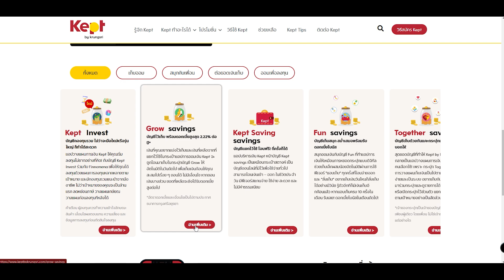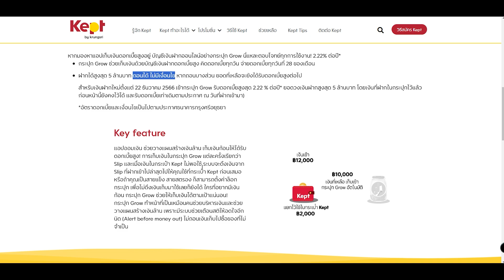อยากเริ่มบริหารการเงินแต่ไม่รู้จะเริ่มยังไงดี?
Kept by Krungsri เป็นแอปพลิเคชันสำหรับการออมเงินและบริหารเงินส่วนบุคคลที่พัฒนาโดยธนาคารกรุงศรีอยุธยา (Krungsri) ถูกออกแบบมาเพื่อช่วยให้ผู้ใช้งานสามารถจัดการเงินได้ง่ายขึ้น มีประสิทธิภาพมากขึ้น และบรรลุเป้าหมายทางการเงินที่ตั้งไว้

จุดเด่นของ Kept by Krungsri
บัญชีแยกไว้ใช้: แยกเงินออกเป็นกระเป๋าต่างๆ เพื่อใช้จ่ายในแต่ละประเภท เช่น ค่าอาหาร ค่าเดินทาง ค่าใช้จ่ายส่วนตัว ช่วยให้คุณควบคุมการใช้จ่ายได้ง่ายขึ้น
บัญชี Grow: บัญชีออมเงินอัตโนมัติที่ช่วยให้คุณเก็บเงินก้อนได้ง่ายขึ้น โดยมีอัตราดอกเบี้ยที่น่าสนใจ
ฟีเจอร์สแกนจ่าย: ช่วยให้คุณชำระค่าสินค้าและบริการได้สะดวกและรวดเร็วผ่านแอปพลิเคชัน
โอนเงินฟรี: โอนเงินระหว่างบัญชีต่างๆ ภายในแอปพลิเคชันได้ฟรี ไม่จำกัดจำนวนครั้ง
ติดตามรายรับรายจ่าย: แอปพลิเคชันจะบันทึกข้อมูลการทำธุรกรรมทั้งหมด ช่วยให้คุณสามารถวิเคราะห์พฤติกรรมการใช้จ่ายของตัวเองได้
เหมาะสำหรับใคร?
ผู้ที่ต้องการบริหารเงินส่วนบุคคล: เหมาะสำหรับคนที่ต้องการจัดการเงินของตัวเองให้มีระบบระเบียบมากขึ้น
ผู้ที่ต้องการออมเงิน: เหมาะสำหรับคนที่ต้องการเก็บเงินเพื่อเป้าหมายในอนาคต เช่น ซื้อบ้าน ซื้อรถ หรือเดินทาง
ผู้ที่ต้องการความสะดวกสบายในการทำธุรกรรม: เหมาะสำหรับคนที่ต้องการทำธุรกรรมทางการเงินผ่านแอปพลิเคชันบนมือถือ
สิ่งที่คุณสามารถทำได้กับ Kept by Krungsri
สร้างบัญชีและตั้งค่า: สร้างบัญชีและตั้งค่าบัญชีต่างๆ ตามความต้องการ
โอนเงินเข้า-ออก: โอนเงินเข้า-ออกบัญชีได้ง่ายๆ ผ่านแอปพลิเคชัน
ติดตามรายรับรายจ่าย: ตรวจสอบรายรับรายจ่ายประจำวัน ประจำเดือน หรือประจำปี
ตั้งเป้าหมายการออม: ตั้งเป้าหมายการออมและติดตามความคืบหน้า
สแกนจ่าย: ชำระค่าสินค้าและบริการได้สะดวกและรวดเร็ว